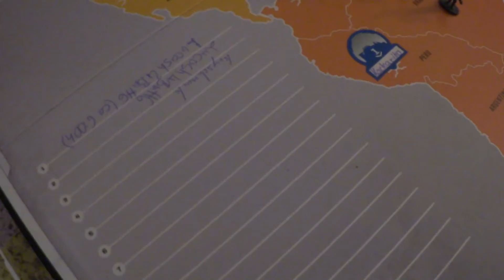Pixel Legion Treffen 2016 [Risiko Evolution/Risk Legacy Let's Play] FilmElf Edition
Das Pixel Legion Treffen liegt nun eine Woche zurück.
FilmElf, Lucash4Butt6, SoulJoe, VloXsyst und Kryschnack Entertainment haben sich eine Partie Risiko Evolution oder: Risk Legacy gegönnt.

Mittelfinger gegen die AfD höchst erwünscht.

*Risiko Evolution/Risk Legacy
*Als armer Schlucker brauch ich die Knete, also wenn ihr euch das Spiel kaufen wollt, dann dürft ihr das über diesen Link hier tun, und ich bekomme einen minimalen Anteil an euren Gesamteinkauf :D